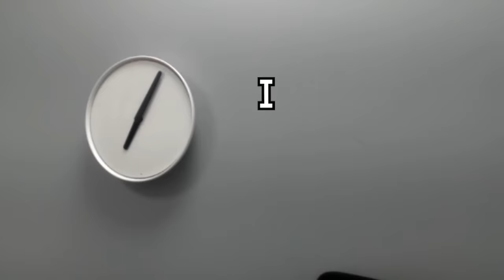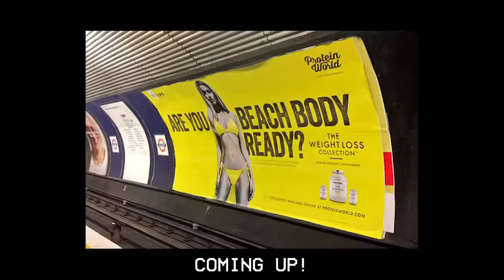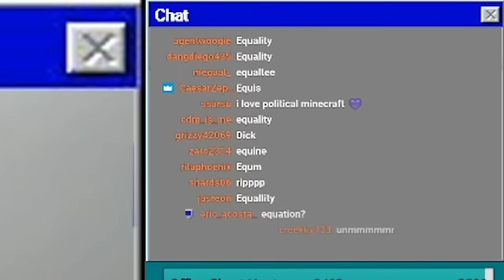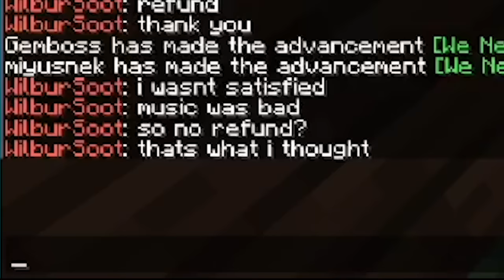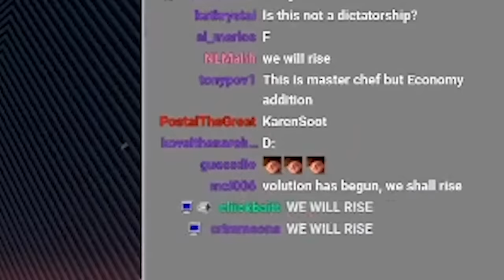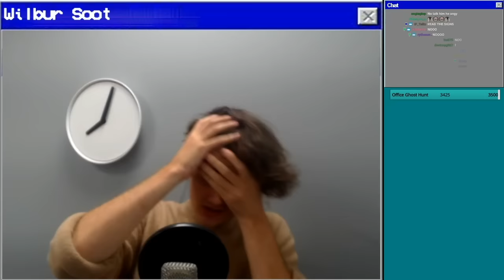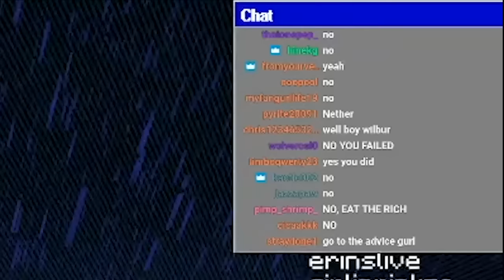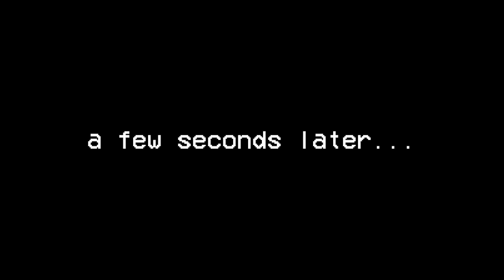Rebuilding Capitalism in Minecraft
Get $6 worth of free rewards!